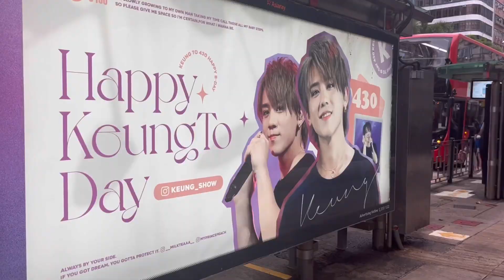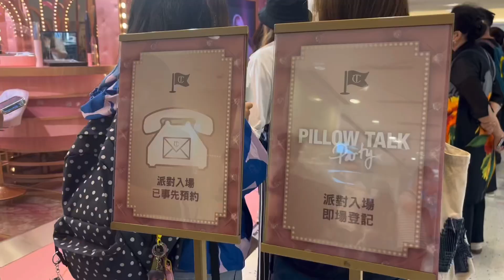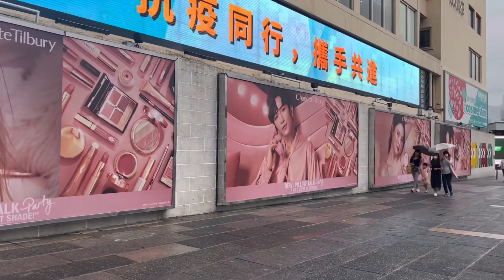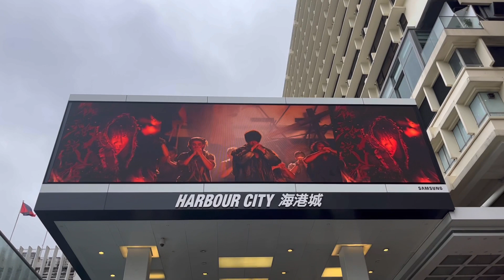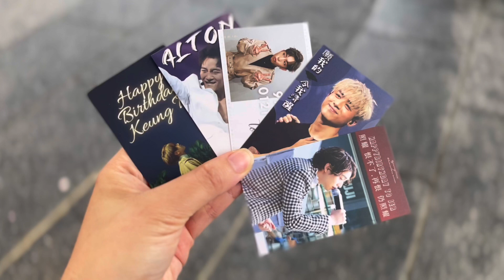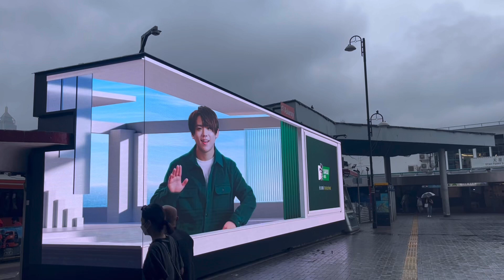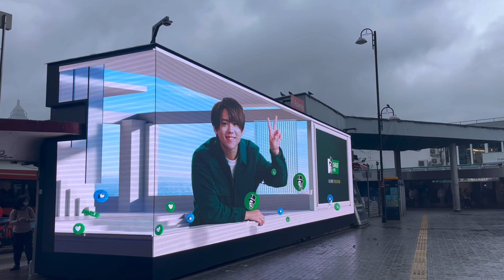【Mirror🍑鏡粉必影打卡位📸】九龍公園對出巴士站有姜濤4.30｜海港城商場Anson Lo代言化妝品展覽｜尖沙咀碼頭大電視有姜濤代言Darlie好來牙膏廣告 作品的說話 15-5-2022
Charlotte Tilbury PILLOW TALK PARTY 夢幻派對
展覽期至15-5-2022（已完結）